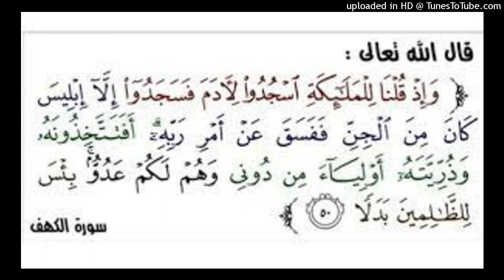الشيخ محمد باجمال : إبليس ليس من الملائكة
قال العلامة الشنقيطي رحمه الله تعالى في كتابه أضواء  البيان  في تفسير قوله تعالى
"وإذ قلنا للملائكة اسجدوا لآدم فسجدوا إلا إبليس كان من الجن ففسق عن أمر ربه  "

ولأجل ظاهر هذه الآية الكريمة ذهبت جماعة من العلماء إلى أن إبليس ليس من الملائكة في الأصل بل من الجن ، وأنه كان يتعبد معهم ، فأطلق عليهم اسمهم لأنه تبع لهم ، كالحليف في القبيلة يطلق عليه اسمها . والخلاف في إبليس هل هو ملك في الأصل وقد مسخه الله شيطانا ، أو ليس في الأصل بملك ، وإنما شمله لفظ الملائكة لدخوله فيهم وتعبده معهم مشهور عند أهل العلم . وحجة من قال : إن أصله ليس من الملائكة أمران : أحدهما عصمة الملائكة من ارتكاب الكفر الذي ارتكبه إبليس . كما قال تعالى عنهم : لا يعصون الله ما أمرهم ويفعلون ما يؤمرون [ 66 \ 6 ] ، وقال تعالى :لا يسبقونه بالقول وهم بأمره يعملون [ 21 \ 27 ] ، والثاني : أن الله صرح في هذه الآية الكريمة بأنه من الجن ، والجن غير الملائكة . قالوا : وهو نص قرآني في محل النزاع . واحتج من قال : إنه ملك في الأصل بما تكرر في الآيات القرآنية من قوله : فسجد الملائكة كلهم أجمعون إلا إبليس [ 15 \ 30 - 31 ] ، قالوا : فإخراجه بالاستثناء من لفظ الملائكة دليل على أنه منهم . وقال [ ص: 291 ] بعضهم : والظواهر إذا كثرت صارت بمنزلة النص . ومن المعلوم أن الأصل في الاستثناء الاتصال لا الانقطاع ، قالوا : ولا حجة لمن خالفنا في قوله تعالى كان من الجن [ 18 \ 50 ] ; لأن الجن قبيلة من الملائكة ، خلقوا من بين الملائكة من نار السموم كما روي عن ابن عباس ، والعرب تعرف في لغتها إطلاق الجن على الملائكة ، ومنه قول الأعشى فيسليمان بن داود :
وسخر من جن الملائك تسعة قياما لديه يعملون بلا أجر

قالوا : ومن إطلاق الجن على الملائكة قوله تعالى : وجعلوا بينه وبين الجنة نسبا [ 37 \ 158 ] ، عند من يقول : بأن المراد بذلك قولهم : الملائكة بنات الله . سبحانه وتعالى عن كل ما لا يليق بكماله وجلاله علوا كبيرا . وممن جزم بأنه ليس من الملائكة في الأصل لظاهر هذه الآية الكريمة : الحسن البصري ، وقصره الزمخشري في تفسيره ، وقال القرطبي في تفسير سورة " البقرة " : إن كونه من الملائكة هو قول الجمهور : ابن عباس ، وابن مسعود ، وابن جريج ، وابن المسيب ، وقتادة وغيرهم . وهو اختيار الشيخ أبي الحسن ، ورجحه  الطبري, وهو ظاهر قوله " إلا إبليس " اهـ . وما يذكره المفسرون عن جماعة من السلف كابن عباس  وغيره : من أنه كان من أشراف الملائكة ، ومن خزان الجنة ، وأنه كان يدبر أمر السماء الدنيا ، وأنه كان اسمه عزازيل كله من الإسرائيليات التي لا معول عليها
وأظهر الحجج في المسألة حجة من قال : إنه غير ملك . لأن قوله تعالى :  إلا إبليس كان من الجن ففسق الآية [ 18 \ 50 ] ، وهو أظهر شيء في الموضوع من نصوص الوحي . والعلم عند الله تعالى